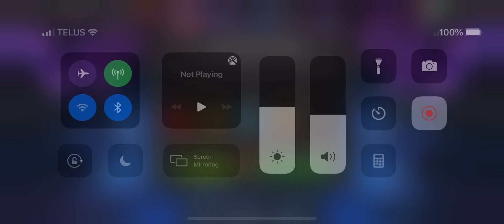MCOC Rolling with Kierrik- Lockheed Crystal